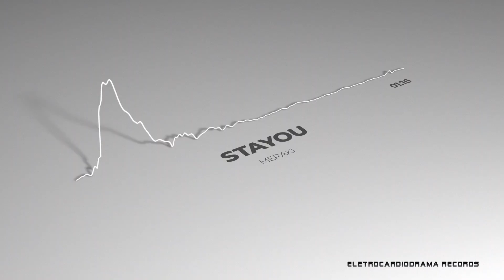MERAKI - STAYOU [AUDIOTRACK]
Meraki inicia sua trajetória na música, quando pode pela primeira vez ver uma bateria acústica, ainda criança, na igreja onde seus pais frequentavam se encantou com toda aquelas peças reflexivas e brilhantes que compõe o instrumento e sua atmosfera intimidadora. Começou a ir atrás de estudos e informações, mas como não tinha condições financeiras, aprendeu o instrumento "batucando" no sofá de casa  com duas baquetas e um fone de ouvido  com suas influências da época. Após alguns anos, começou a se sentir mais preparado tecnicamente, pois até então; ainda era seu hobby após os estudos. Até que foi chamado para grupos de música na escola e no bairro onde morava, em São Paulo.  E com o tempo começou a se destacar e ser chamado para gravar faixas de bateria em estúdios que já o conheciam pelos ensaios de banda, logo se interessou por outro lado da música, a produção, com grande entusiasmo deu seus primeiros passos como técnico de som e P.A e logo se viu imerso neste mundo, montou seu primeiro set-up de produção, começou a criar e comercializar alguns "beats" para artistas de rap, assim logo se encontrou na produção, onde a arte de samplear se fez diária e intensiva, o que carrega na bagagem até hoje e o que fez enxergar o mundo com outros "ouvidos".